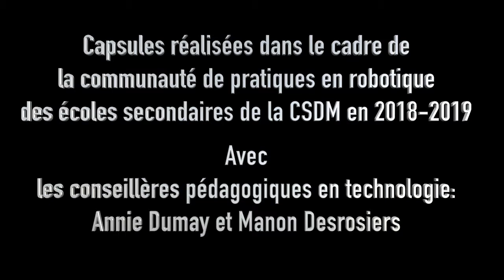Alain Delcourt - Robotique 2019 - École Lucien-Pagé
Alain Delcourt enseignant au secondaire à l'école Lucien-Pagé à la CSDM parle de la communauté de pratique en robotique.

Vidéo de référence à consulter pour implanter la robotique en salle de classe.